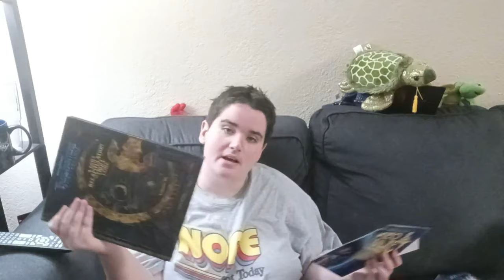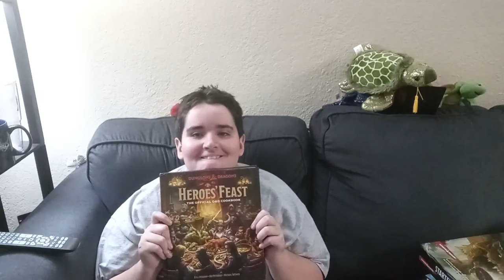Unboxing | Amazon | Fidget Toys +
*UPLOAD SCHEDULE*
Upload Day: Every Satruday!

Wizard101 Wizards:
Blaine DragonStone (Storm)
Blaine MythStone (Myth)
Blaine FireStone (Fire)

- Kai DragonStone